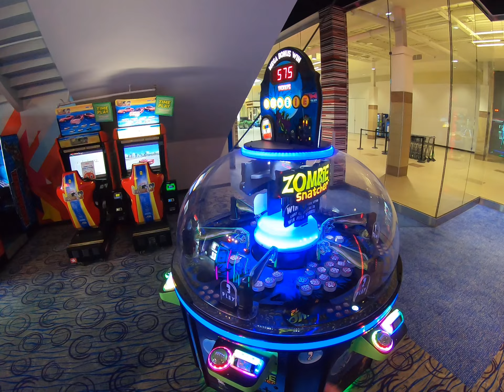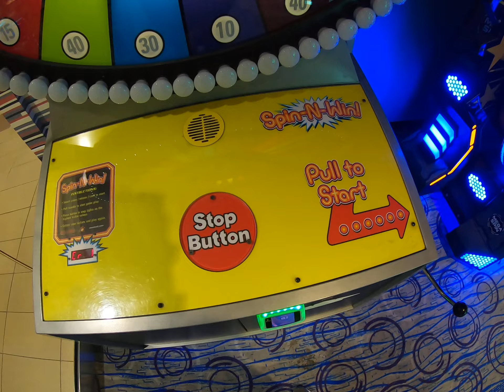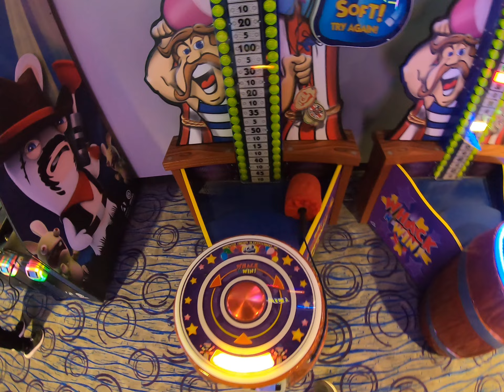round one arcade video part 3